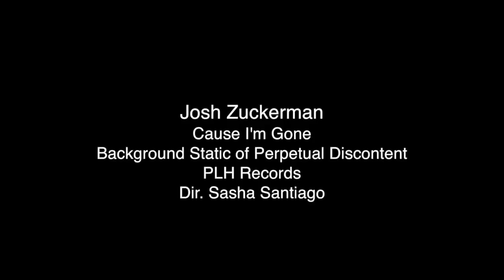Josh Zuckerman - "Cause I'm Gone" PLH Records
- Josh Zuckerman - "Cause I'm Gone" - Like this video? Come see thousands more at the Net's largest, uncensored, completely d.i.y. music video site, BlankTV.com! We've got News, Games, Contests and the stuff that we can't show on YouTube!

Josh Zuckerman - "Cause I'm Gone" PLH Records A BlankTV Premiere!

Artist city, country: Howell, New Jersey, U.S.A.

Artist Biography: Josh Zuckerman is not your typical rock star. While exemplifying the perfect star quality, he continues to carry a message about being true to one's self. Raised in St.Louis, Missouri, a music town in its own right, Josh developed his first love for music. At the age of eight he was introduced to violin, which he studied for the next five years. About this time, Josh's interest in music drifted to rock'n roll. After unsatisfied gigs in several cover bands, Josh decided to write his own music. Inspired by the sounds of the east coast, Josh relocated to New Jersey where he continued to compose his melodies and lyrics.

About The Video: The music video is about moving on from a relationship gone south.

Label Name: PLH Records